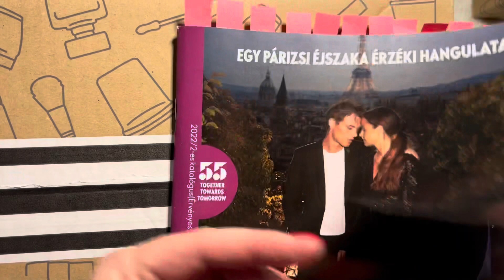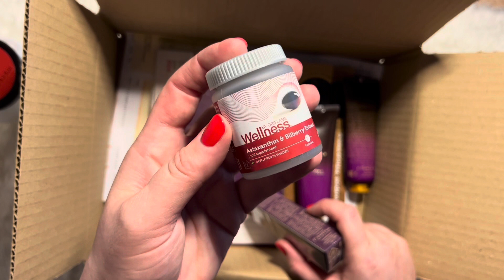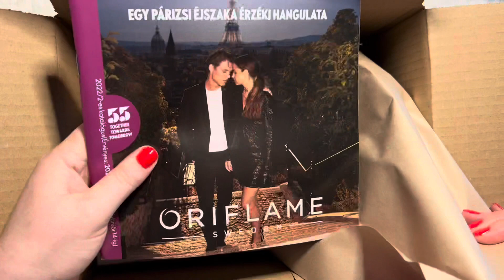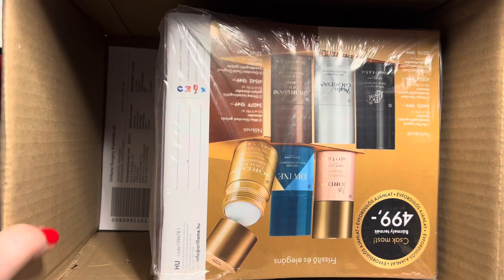Mai Unboxing avagy Mi van a csomagomban????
Ismerd meg az Én Világom!